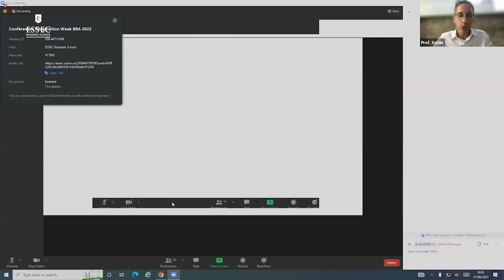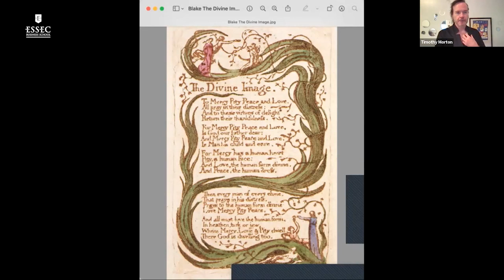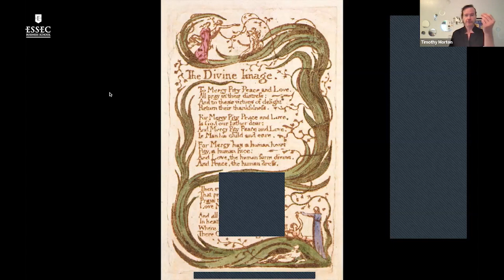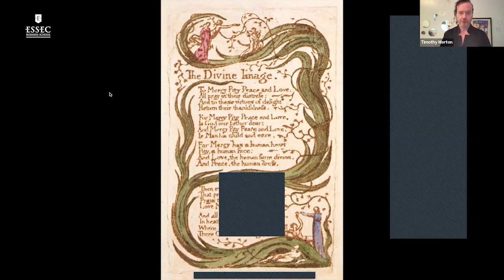Timothy Morton, Ecology activist | ESSEC iMagination Week Global BBA 2022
Timothy Morton is Rita Shea Guffey Chair in English at Rice University and an ecology activist. They have collaborated with Laurie Anderson, Björk, Jennifer Walshe, Hrafnhildur Arnadottir, Sabrina Scott, Adam McKay, Jeff Bridges, Olafur Eliasson, Pharrell Williams and Justin Guariglia. He gives his vision on a sustainable society and how he built his life according to his principles and values.

iMagination Week is a program from ESSEC Business School dedicated to imagination and creativity.  From 29 August to 02 September, 2022, we proposed to students of Global BBA, to work on the following theme: "Transformation of oneself, transformation of ecosystems".